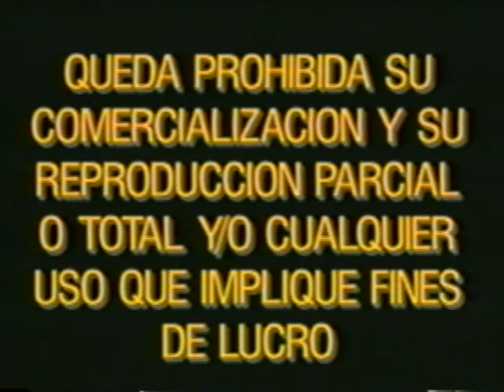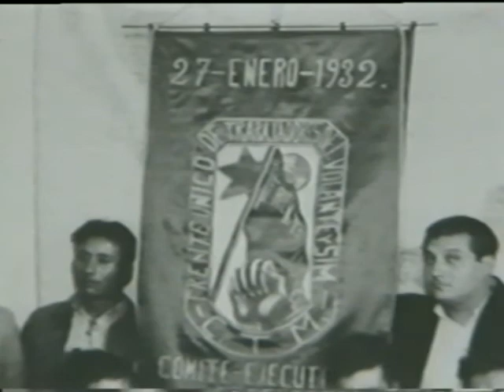Siglo 20 La vida en México V5E2 Nuevas esperanzas (1932 1934)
El programa comienza resumiendo la vida social y política mexicana de los primeros 32 años del siglo XX. Después se refiere al fin del gobierno de Ortíz Rubio, del nuevo Gobierno de Abelardo L. Rodríguez y de la candidatura del general Lázaro Cárdenas.
Otros temas: el cine mexicano y estadounidense, y la guerra civil española.

SIGLO 20 LA VIDA EN MÉXICO, es una colección de videos que la Secretaría de Educación Pública de México pone a disposición de los maestros de educación secundaria, con el propósito de apoyar su labor docente, enriqueciendo los materiales educativos para uso en el aula. Esta serie está basada en un esquema documental, en el que las imágenes de películas, textos y fotografías sirven de marco a una reconstrucción de la vida cotidiana entre los años 1901 y 1962.

Nota aclaratoria: Estos videos se comparten con fines puramente educativos y de ninguna manera en busca de beneficios económicos, ni de cualquier otra índole. Los créditos correspondientes no han sido removidos en ninguno de los videos. Digitalizado por: Rescate Media
Formato fuente: Videocasete VHS
Idioma: Español .